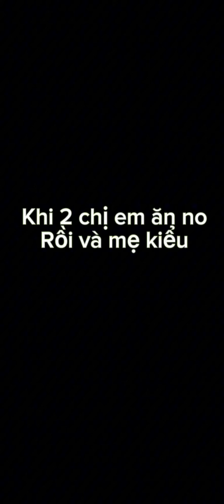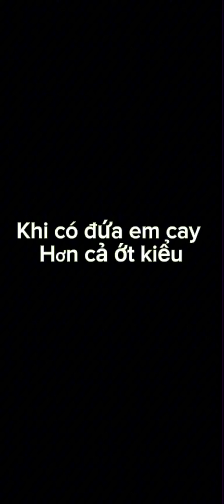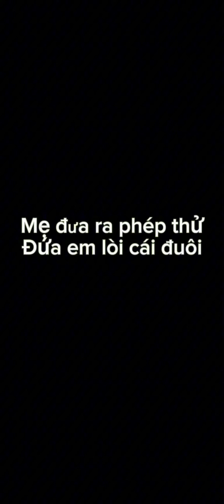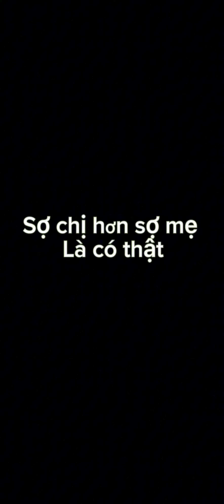Tổng hợp video siêu hài hước vui nhộn, chị dành ăn hết đồ của em khi mẹ vắng nhà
Tham gia làm hội viên của Thủy Mít để được hưởng đặc quyền: